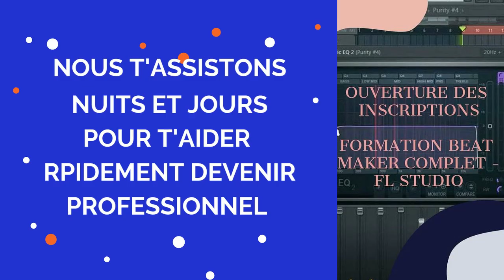[ FREE ] AFRO BEAT INSTRUMENTAL TYPE BEAT " KEROZEN DJ " 2020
⬇️Plus d'info ⬇️
▬▬▬▬▬▬▬▬▬ PROD GRATUITE ▬▬▬▬▬▬▬▬▬▬

 Télécharger 3 instrumentales Gratuite ici  ➡️

POUR SAVOIR VENDRE SES INSTRUMENTALES ➡️

 POLL-FA VOR-On-The-Beatz

▬▬▬▬▬▬▬▬▬▬▬▬▬ INFOS ▬▬▬▬▬▬▬▬▬▬▬▬▬
QUI SUIS-JE ?